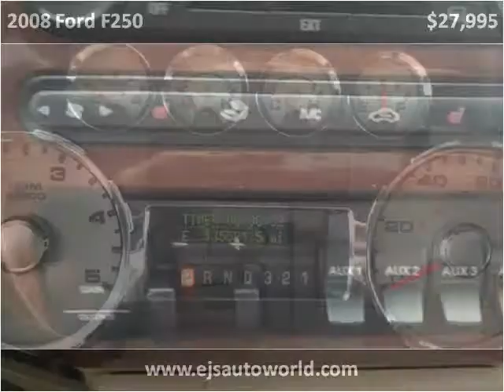2008 Ford F250 Used Cars Panama City FL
This 2008 Ford F250 is available from EJ's Auto World.